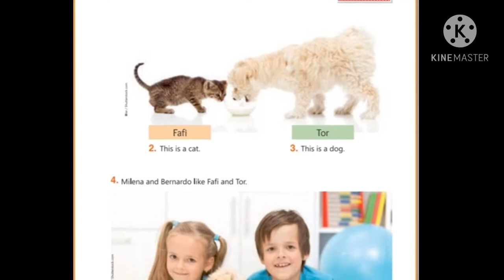Aula de Inglês 2°ano CECF/DOM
Teacher Marcos
Conteúdo: Do you have a pet? Unit 10 (page:85)
Objetivo: Conhecer o nome de alguns animais de estimação;
HOMEWORK 🏠
📍Postar uma foto do seu animal de estimação no grupo e colocar o  nome dele em inglês, se não tiver um animal de estimação desenhar o que gostaria de ter em casa.
📍Gravar um pequeno áudio falando o nome dos animais favoritos em inglês;